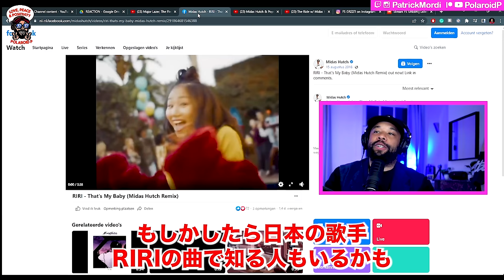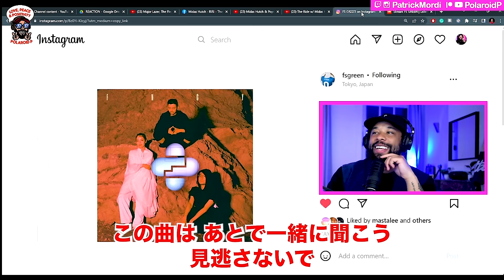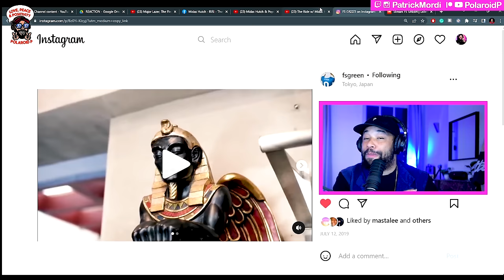m-flo / come again【海外の反応】ゲスト: FS GREEN // 日本語字幕付きLove Peace Positivity // MIDORI-SAN!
PLEASE FOLLOW FS GREEN & MIDAS HUTCH

REACTING TO JAPANESE Artist: m-flo

☆Patreonでサポートしてくれる人は下記のリンクからフォローできます。ブロックされた動画もあるよ！

FS GREEN Introduction (0:00)

 m-flo / come again reaction video (04:13)

 m-flo reaction Starting(08:36)